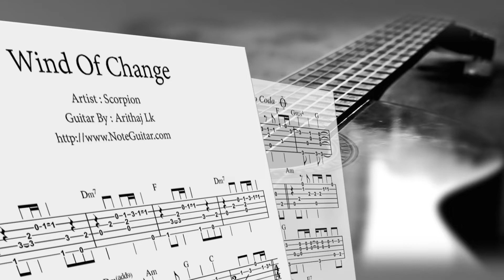Wind Of Change (Scorpion) - Fingerstyle Guitar